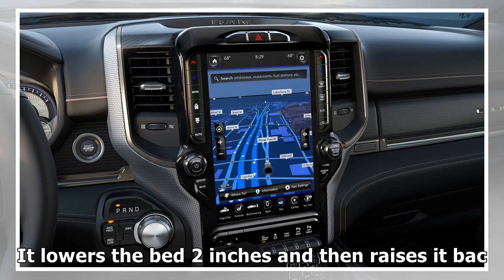2019 RAM HEAVY DUTY FIRST DRIVE: COMPLEX PROBLEMS, COMPLEX ANSWERS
2019 RAM HEAVY DUTY FIRST DRIVE: COMPLEX PROBLEMS, COMPLEX ANSWERS